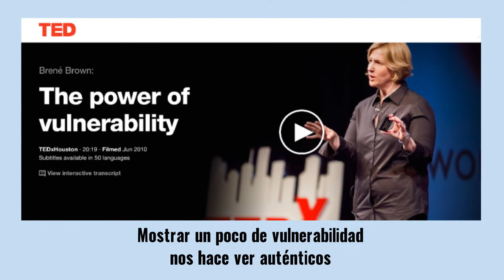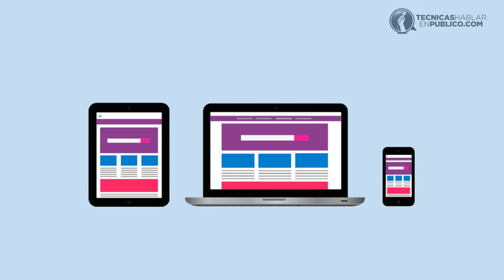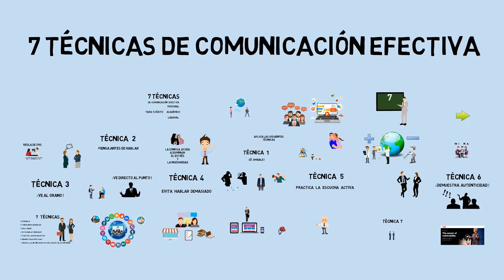7 Claves para Comunicarte Mejor | Comunicación Efectiva y Técnicas de Oratoria para Hablar Bien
7 claves para comunicarte y expresarte mejor con técnicas de oratoria y comunicación efectiva sobre cómo hablar bien en público...

☰ RESUMEN:

7 Técnicas de comunicación efectiva para tu éxito personal, académico y laboral...

Pocas cosas en la vida son tan importantes para tu éxito personal, académico y laboral como tu habilidad para hablar correctamente.

La comunicación verbal efectiva, puede atraer a ti una pareja hermosa y talentosa, puede ser tu arnes para escalar las más altas cúspides empresariales o puede ser también el cemento que necesitas para construir relaciones duraderas y significativas con tus amigos y seres queridos.

Entonces si tú quieres desarrollar tu habilidad para comunicarte de manera efectiva, sólo aplica las siguientes técnicas.

Técnica 1. Se Amable.

Sonríe siempre que te sea posible. Incluso a traves del telefono se puede percibir cuando una persona está sonriendo. Una persona que es amable, atrae más a otras personas porque las hace sentir bien. La sonrisa ayuda a disminuir el estrés y la inseguridad que de manera natural todos los seres humanos sentimos al interactuar con otros.

Técnica 2. Piensa antes de hablar.

Siempre es bueno hacer una pausa antes de emitir una opinión que pudiera comprometerte. Hay una frase que dice: “Más vale permanecer callado y parecer un tonto, que hablar y despejar la duda.” Recuerda esta regla de oro: “Si no tienes nada bueno que decir, mejor permanece callado.”

Técnica 3. Ve al grano.

Hay muchas personas que no quieren pensar mucho, ellos sólo hablan en círculos y no van directo al punto. Para que tú evites cometer este error al comunicarte de manera verbal, piensa para ti mismo: ¿Cuál es el objetivo final que quiero comunicar? Una vez que tengas claro tu objetivo, utiliza las palabras más específicas que puedas encontrar en tu repertorio y ve directamente al punto.

Técnica 4. Evita hablar demasiado.

A muchas personas les cuesta trabajo permitir que su interlocutor tome la palabra. Pareciera que temen no recuperarla nunca, y por eso, muchas veces hasta les falta el aire cuando pasan de un tema a otro tratando de confeccionar su monólogo. Contrario a lo que muchos piensan, si hablas demasiado puedes deteriorar la opinión que las personas llegan a tener de ti.

Técnica 5. Práctica la escucha activa.

Para esto, mira el rostro de la persona y trata de mantener contacto visual. Mantente atento y con la mente abierta, evita pensar por adelantado lo que vas a decir y mejor escucha las palabras de la persona mientras creas una visualización de lo que te está expresando. Evita interrumpir, así como imponer tu opinión o solución al tema.

Técnica 6. Demuestra autenticidad.

Hoy en dia hay cada vez menos aceptación para las personas que actúan y quieren montar un espectáculo cada vez que toman la palabra. En la presentación de Brené Brown en Ted, que tiene ya más de 30 millones de vistas, esta brillante investigadora nos dice que mostrar un poco de vulnerabilidad nos hace ver auténticos, y esto ayuda para que tu público sienta más afinidad y empatía hacia ti como presentador, y por consecuencia hacia el tema que presentas.

Técnica 7. Desarrolla un lenguaje corporal que destelle confianza.

Muestra quién eres, cuenta tu historia desde el fondo de tu corazón. Ten valor para ser imperfecto y mostrar aceptación por ti mismo. No se puede ser amable con otras personas si no crees en ti mismo. Tus movimientos, tus gestos faciales, y hasta la forma en que te paras en un lugar, dicen mucho de ti, de lo que piensas y de lo que crees.

Por eso la comunicación verbal efectiva es una habilidad absolutamente indispensable para que logres sobresalir y tener éxito en tus estudios, en tu empleo o en tu propio negocio.

La buena noticia es que al mismo tiempo, las técnicas que necesitas para expresarte con efectividad y confianza están más disponibles que nunca. Aplica estas 7 técnicas que te acabo de compartir para que continues cautivando, inspirando y guiando de manera verbal y efectiva a todas las personas en tu entorno.